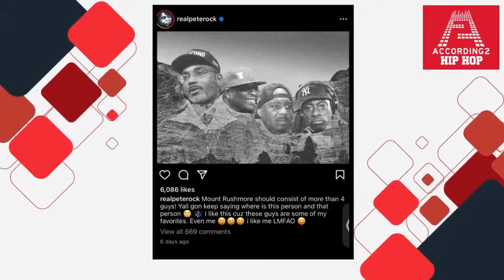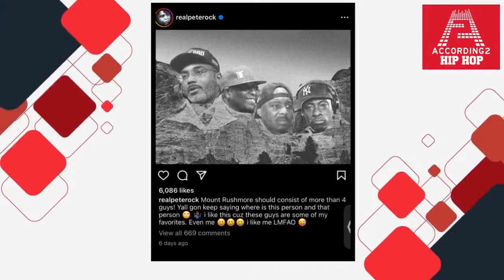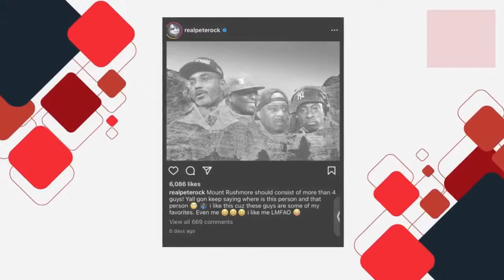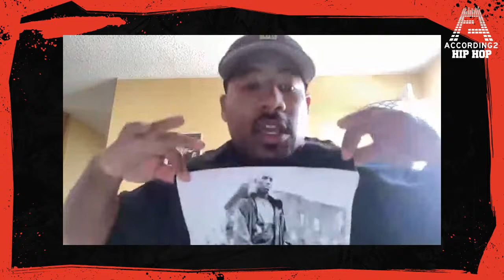2Pac's Legacy | Pete Rock's Producer 'Mt.Rushmore' and More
Join Mike D and The Crew As They Discuss The Legacy of 2pac. Pete Rock's 'Mt.Rushmore of Producers

00:00 - Intro
04:16 - RIP Mr. Cee and Genius Co-Founder Mahbod Moghadam
09:37- No More J.Cole Talk
13:32 - 2Pac and His Legacy
1:00:20 - Pete Rock Lists His Legendary 'Mt.Rushmore' Of Hip Hop Producers
1:43:00-  A2HH Panel Discussion (SuperDuper, El P, LT)
2:11:35-  Mike D's Message